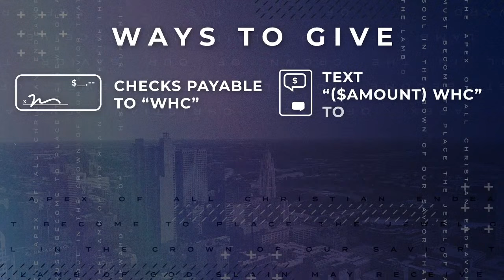Suddenly: This I Believe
Welcome to another Deeper Life teaching, where Pastor Rod Parsley expounds on essential kingdom principles. Pastor Rod Parsley will explain what's hindering you from absolute victory—and it's not the devil. Two oppositions are standing in the way, but what are they? How can we overcome? Find out by watching this message then share it with a friend!

===Chapters===
00:00:00 - Pre-show / Announcements
00:06:06 - HML I Know It Was the Blood
00:12:32 - HML Wonderful Things / Pastor Chris Degen Exhortation
00:23:10 - Spontaneous Flow
00:31:20 - There's NO God like Jehovah
00:40:59 - David Amos's Testimony
01:19:39 - Suddenly: This I Believe
02:01:46 - Only God Can Raise You Up Illustration
02:04:39 - Tithes/Offerings
02:08:00 - Online Campus Dismissal